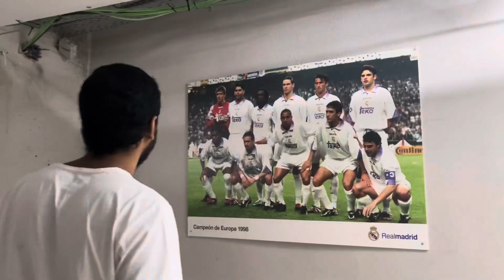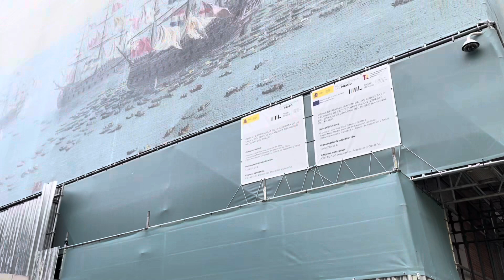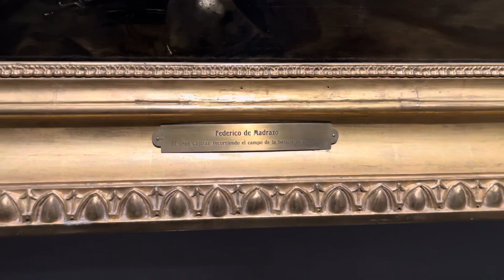Madrid 2023 : Madrid through my lens | Santiago Bernabéu | Prado Museum | Hispanidad | Plaza Mayor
Hey there! Join me on a fantastic journey through Madrid in my latest travel vlog! Feel the excitement at Santiago Bernabéu Stadium, savor the sweetness of San Ginés Chocolatería's famous churros, and get lost in the timeless art at the Prado Museum. Wrap up the day with the awesome vibes of the Hispanidad Concert, blending culture and music perfectly. Madrid's magic awaits – let's dive into the heart and soul of this incredible city together!